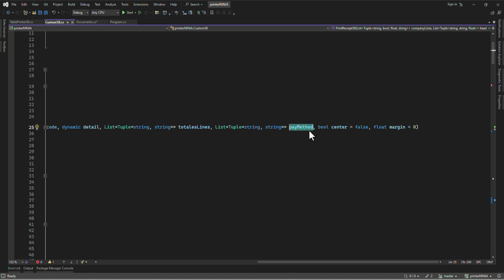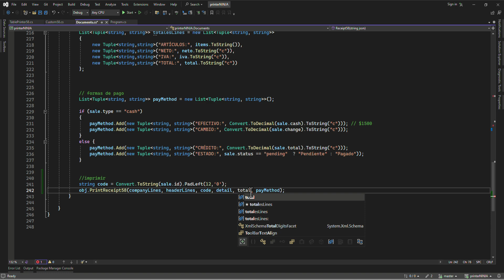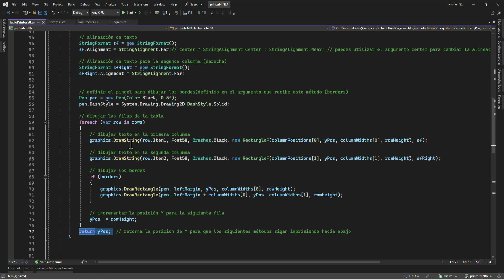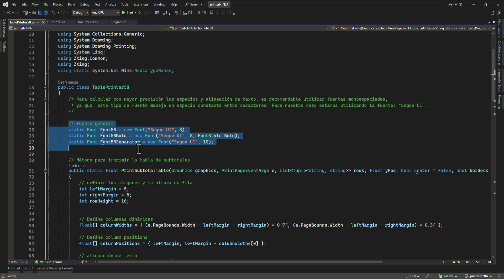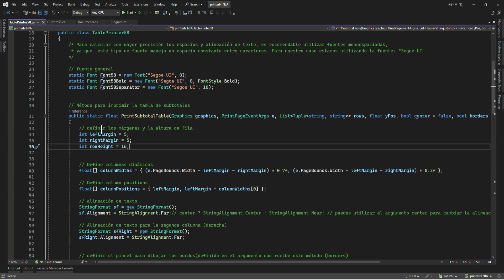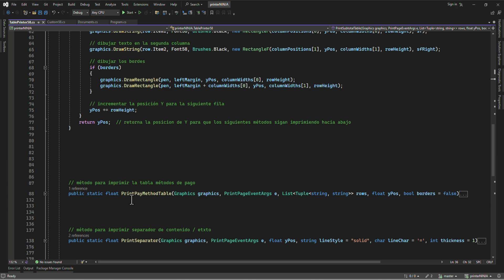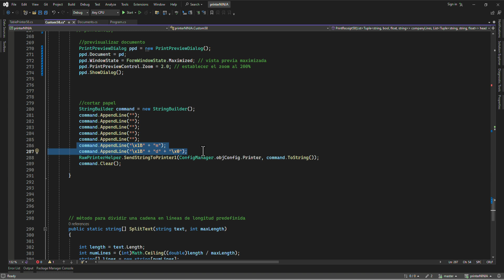Método PrintReceipt 58MM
Acceso full a la comunidad